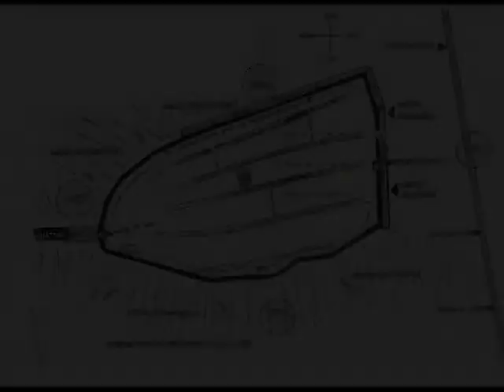visit city of Duras 2